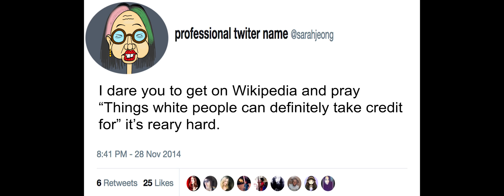SARAH JEONG READS HER EMAILS 2